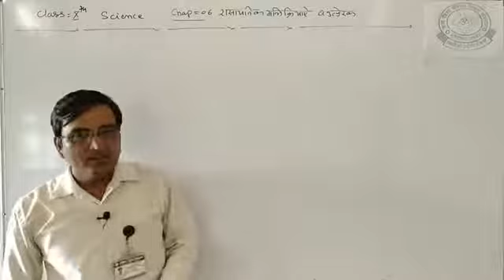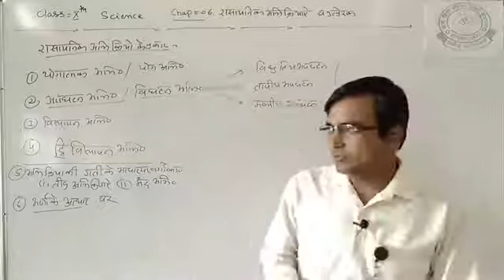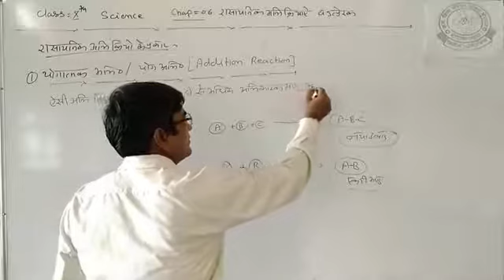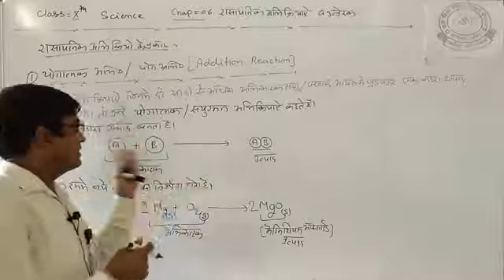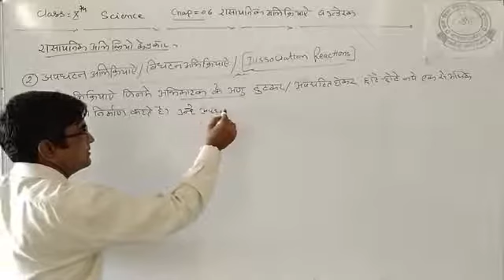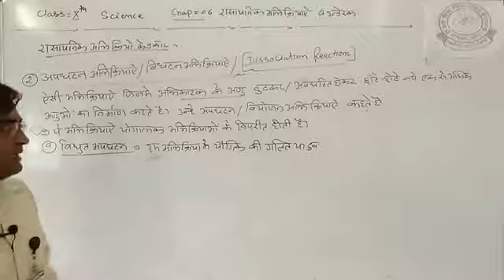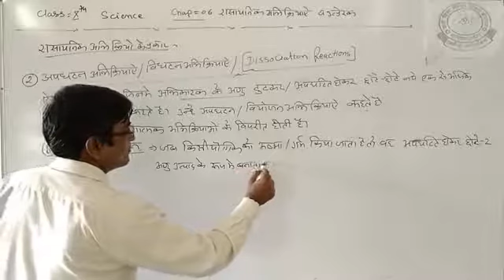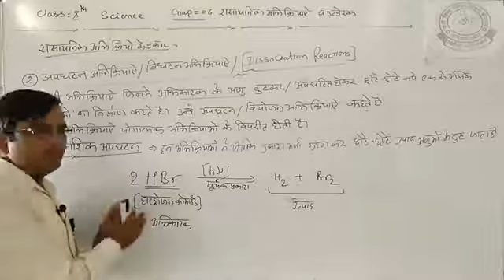RBSE CLASS-10#CHAP-06#CHEMICAL REACTION AND CATALYST#LECTURE-04